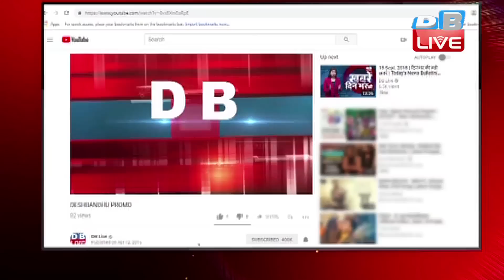कब खत्म होगा Karnataka का ड्रामा | Congress ने अपने MLA को रिजॉर्ट भेजा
कर्नाटक में कांग्रेस और जेडीएस की सरकार बचेगी या फिर गिरेगी...इस सवाल पर सस्पेंस अब भी बना हुआ हैं...क्योंकि ऑपरेशन लोटस फेल होने के बावजूद बीजेपी अब भी सरकार बनाने की ताल ठोक रही है...वहीं दूसरी ओर बीजेपी के इस दावे पर कांग्रेस ने अपने विधायकों को छिपाना शुरु कर दिया है...ताकि बीजेपी 2008 के इतिहास को दोहरा ना पाए...